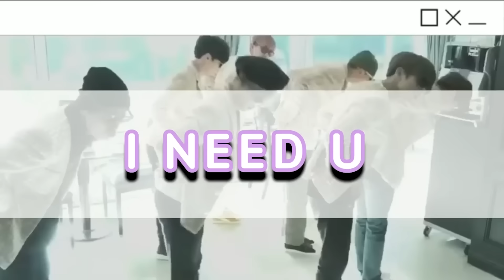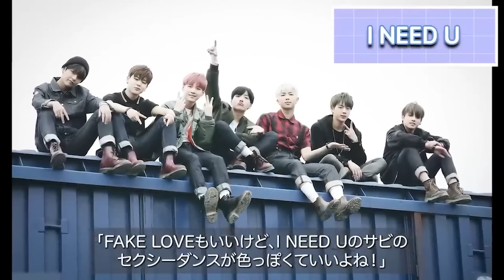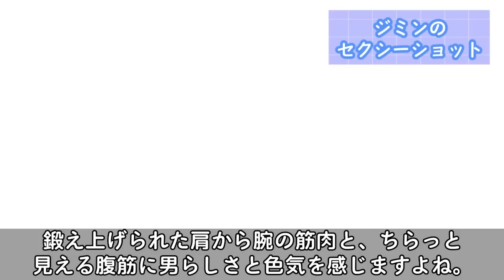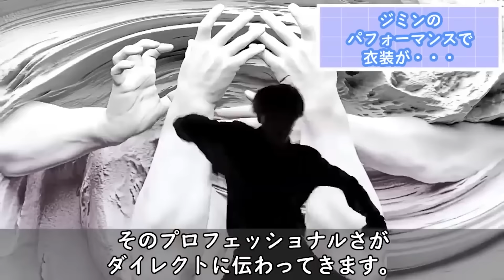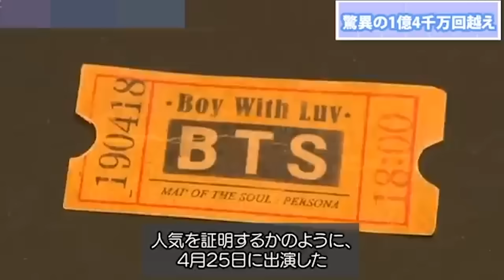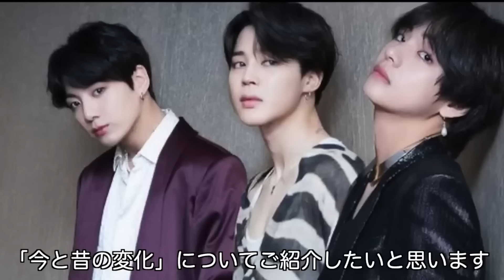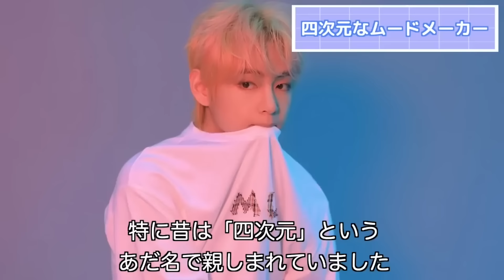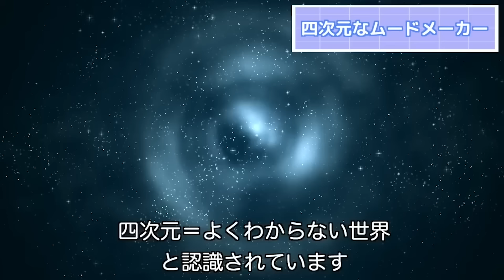【永久保存版】これは伝説...BTSの色気がヤバかった瞬間３０選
BTSが1人でも欠けてはいけない理由...人気の裏に隠れた秘蔵エピソード50選